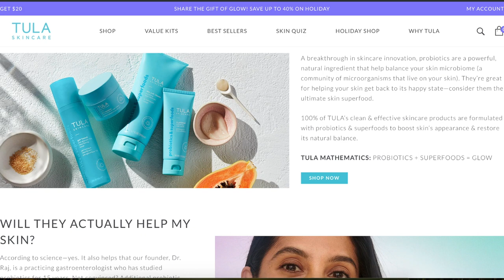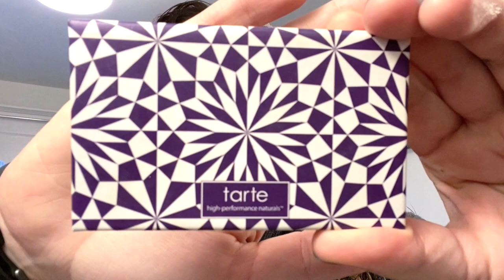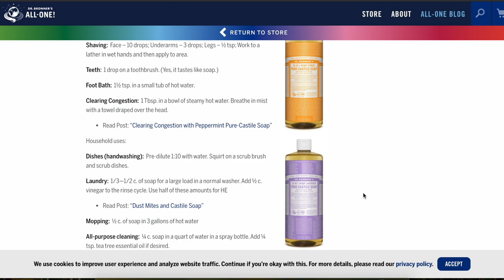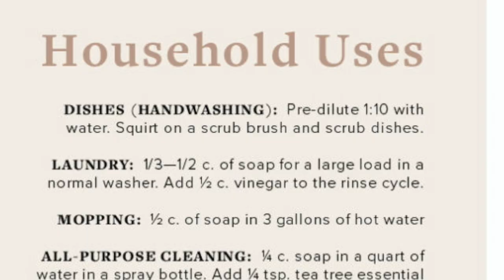CLEAN LIVING ROUTINE! // My new hair, skin, & makeup routine and DIY non-toxic cleaning products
These last few weeks, I've done a lot of research about the harmful toxins that are in our hair, skin, and makeup products as well as cleaning products and fragrances. I've already made quite a few changes to move towards cleaner hair, skin, and makeup products because of the obvious benefits to my skin. But cleaning products and fragrances contain a TON of chemicals that can be harmful to our bodies! And I want to move away from toxic chemicals in our house.

Products mentioned in this video:

Hair Products:
Hairitage Products
Curl gel

Skin Care Products:
Derma-E Microdermabrasion Scrub
Derma-E Eye Cream
Micellar Water
TULA eye balm
TULA sugar scrub
ACURE acne spot treatment

Makeup Products:
NARS concealer
Tarte mascara
Tarte eyeshadow
ELF eyebrow pencil

Cleaning Products:
Dr. Bronner’s
Better Life detergent

What are your 2020 goals?

Love,
Rachel

- iPhone 11 Pro Max
- Large Tripod (with ring light)
- Small Tripod
- Background Stand